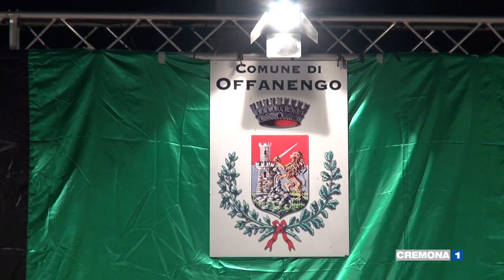La presentazione del Volley Offanengo 2023/2024